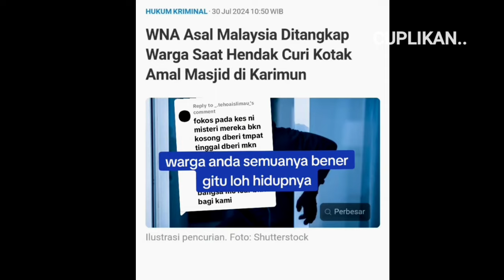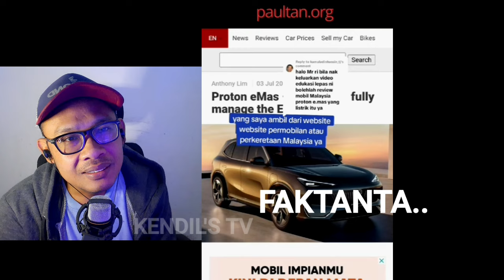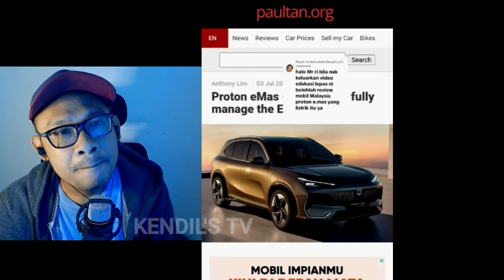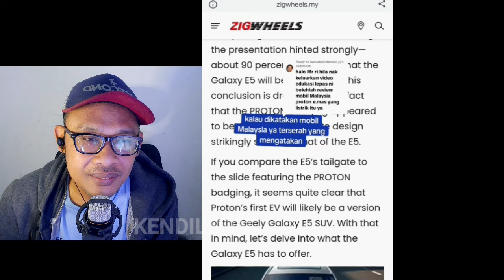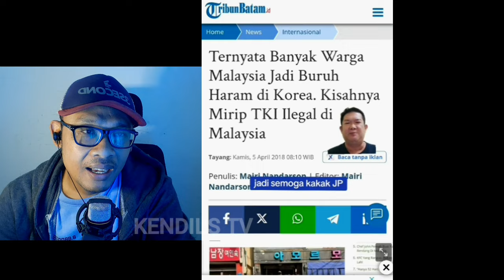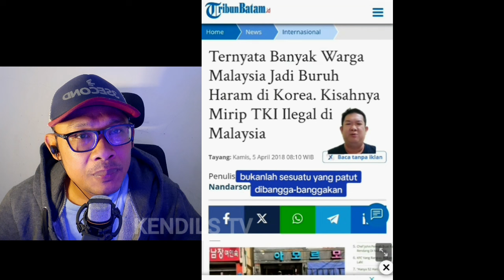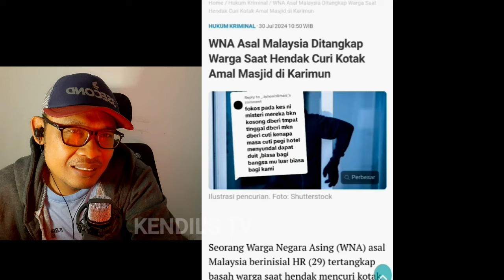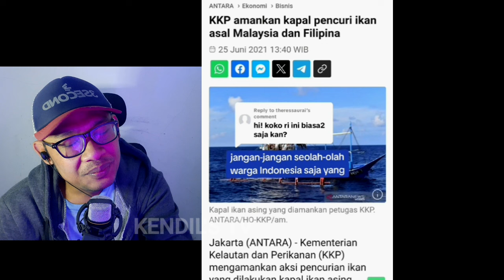Bikin geram !! kau Ngakunya orang Indonesia tapi banggain Malaysia selalu buka aib negaranya sendiri